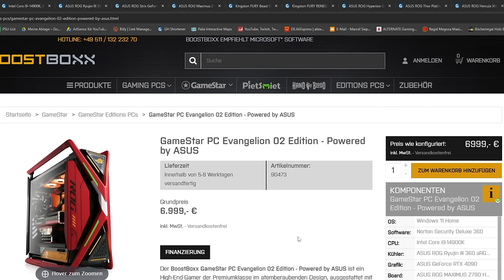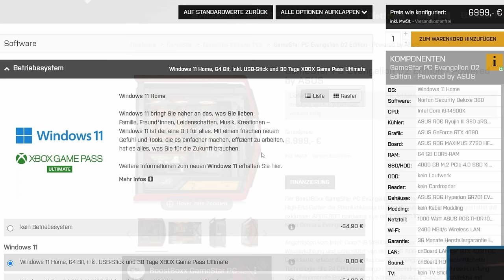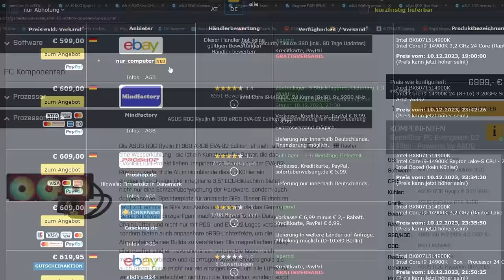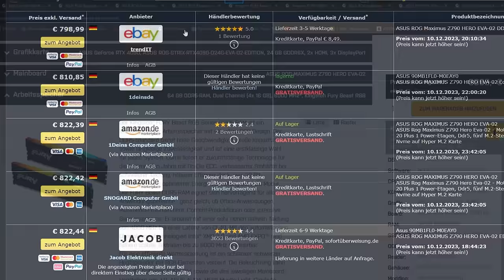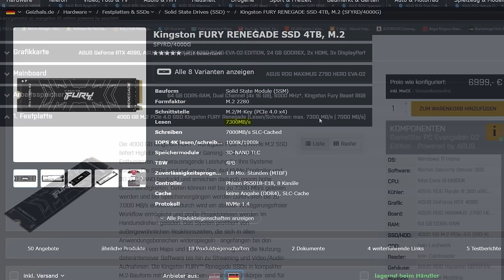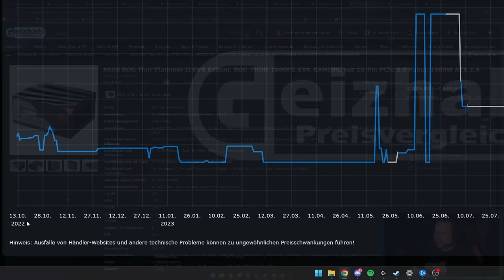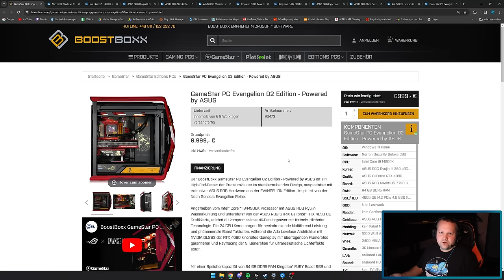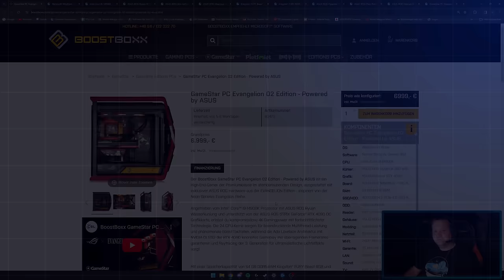BOOSTBOXX - GameStar PC Evangelion 02 Edition - Taugt der was?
▼ Mein System ▼

 ⇘ Timestamps ⇙

00:00 - Einleitung
00:18 - Werbung
00:59 - GameStar PC Evangelion 02 Edition
08:27 - Ergebnis/Fazit

⭐️ Quellenangaben ⭐️